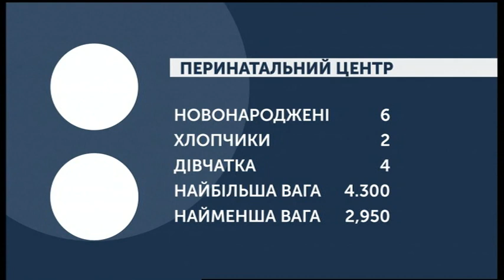29.01.2020. Новини. 08:00